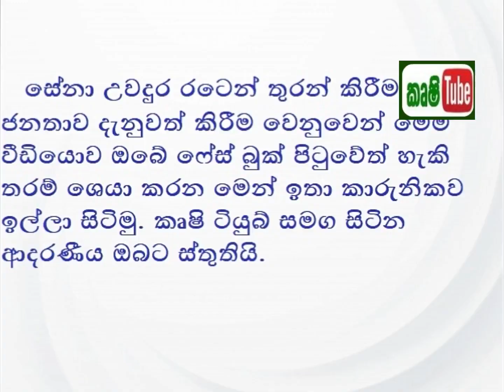Sena Caterpillar Attack to Matara District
In this week Sena Caterpillar ( Sena dalabuwa ) attack found in Matara Hakmana area. In this situation, farmers try to control  Sena Caterpillar ( fall armyworm ) using agrochemicals and integrated pest control methods. Currently, Sena attack found in Maize cultivation in Matara district.